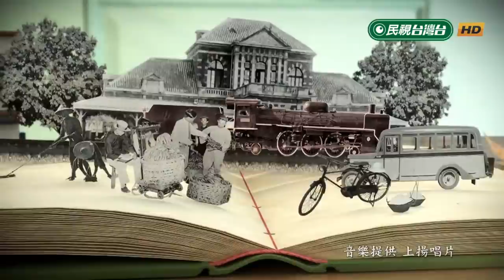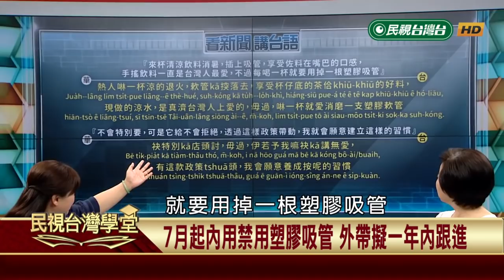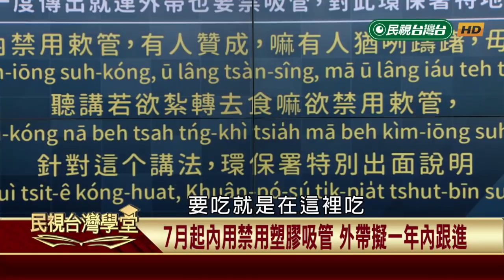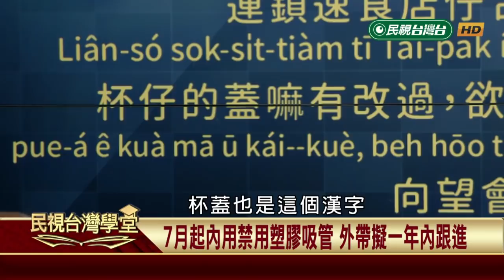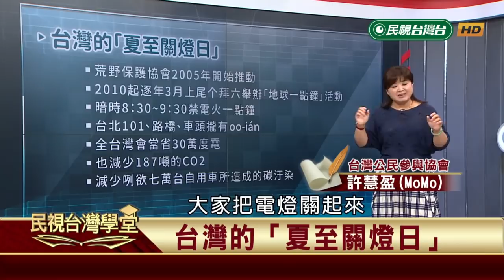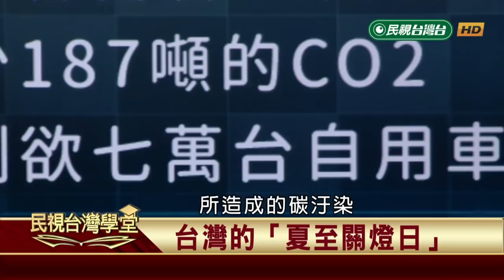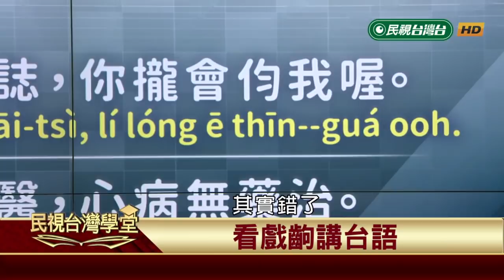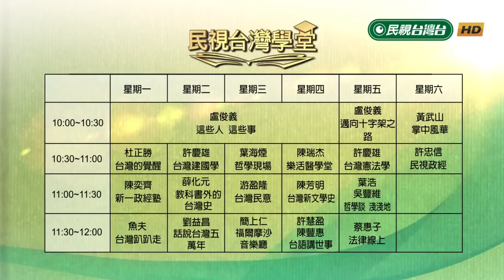環保六月 【民視台灣學堂】台語講世事 2019.06.27—許慧盈、陳豐惠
六月有許多關於環保的大日子，讓我們講予你知！

看戲劇講台語一樣帶大家進入「阿不拉的三個女人」的世界，讓我們把優美的台語語句撿回來用！